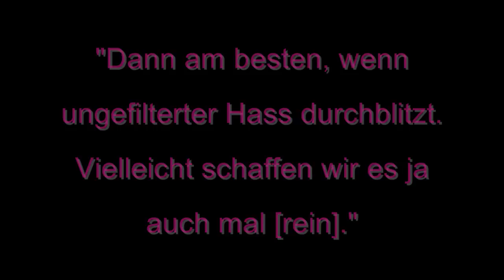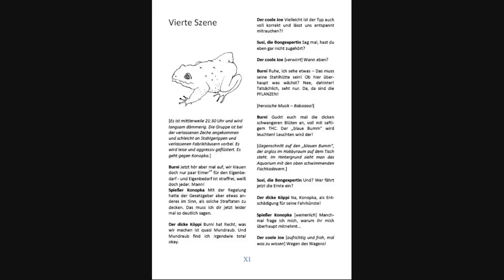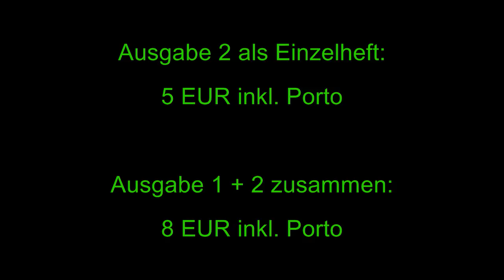Schinken Omi #2: Drogen. Heft-Trailer (GERMAN, 2011)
Hochwertiger Image-Film zur zweiten Ausgabe des beliebten Rentner-Magazins "Schinken Omi" aus Köln. Gefilmt von Werner Herzog nach dem fünften Schlaganfall.
Wer das Ding nicht bestellt, ist selbst schuld.